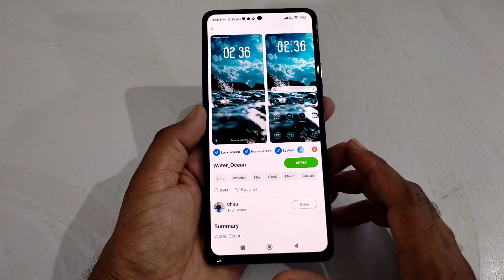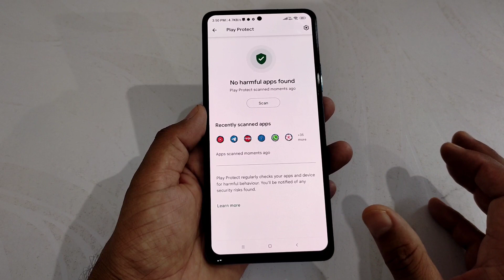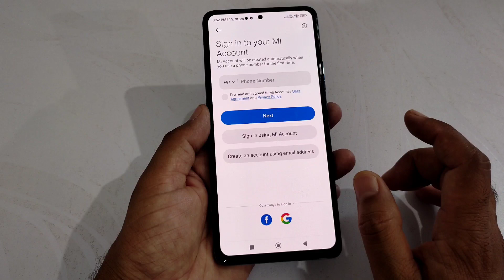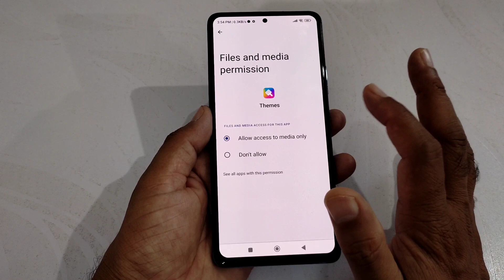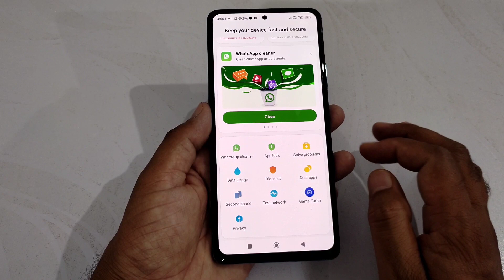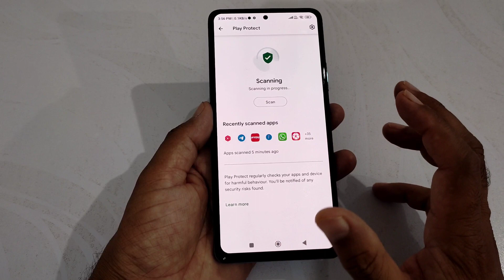How to Secure use mi theme redmi mobile 2022 | mi theme disable problem fix in Google playstore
My Tripod👇
My YouTube Mobile👇
My Mic👇
My YouTube Desk👇
🔳Searchable topic:-
How to Secure use mi theme redmi mobile 2022 | mi theme disable problem fix in Google playstore | Mi theme disable by Google Play Store | google play store remove MIUI theme  | mi theme data user data bypass | Desi itech | desiitech
For businesses equiry :-
My telegram group name Desi Itech :-